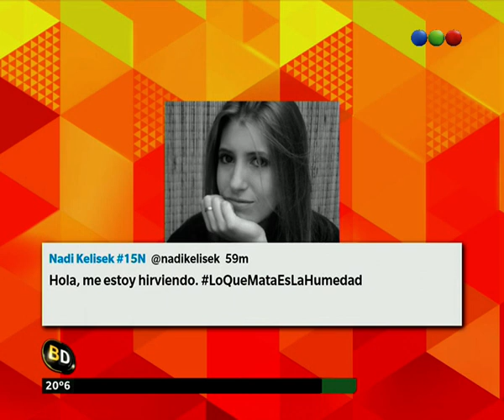Lo que mata es la humedad - Telefe Noticias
Los televidentes nos mandan sus fotos a través de twitter para contarnos cómo se levantaron en este día de humedad. Seguinos y participa: @bairesdirecto